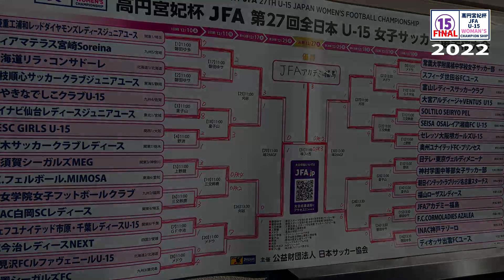【高円宮妃杯 JFA U-15女子サッカー選手権 決勝ダイジェスト】 ジェフ市原・千葉レディースU-15 vs JFAアカデミー福島 2022.12.27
2022年12月27日に味の素フィールド西が丘で行われた、高円宮妃杯 JFA 全日本 U-15女子サッカー選手権大会 決勝（ジェフユナイテッド市原・千葉レディースU-15 vs JFAアカデミー福島）の試合ダイジェストです。